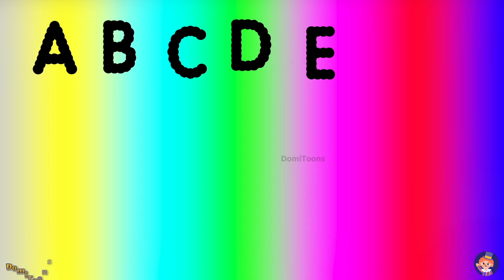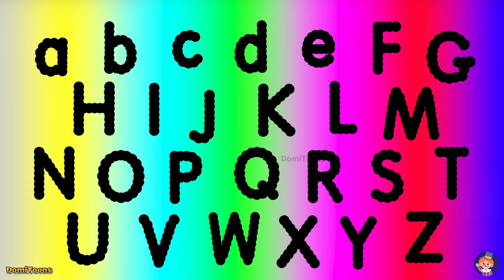ABC Song | Alphabet for Kids | Learn ABC Song